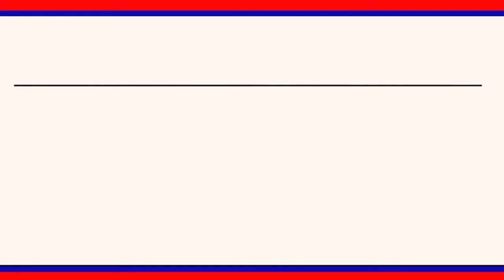గంగమ్మ తల్లికి ప్రత్యేక పూజలు నిర్వహించిన ఆది శ్రీనివాస్....|| LRT NEWS